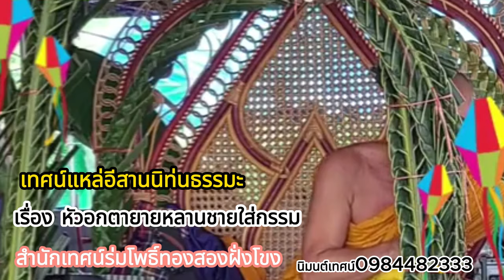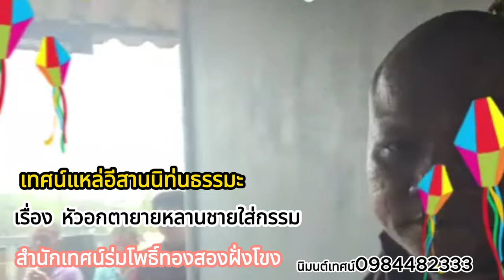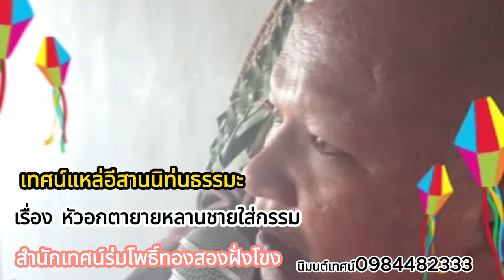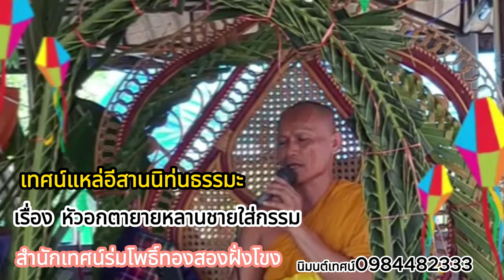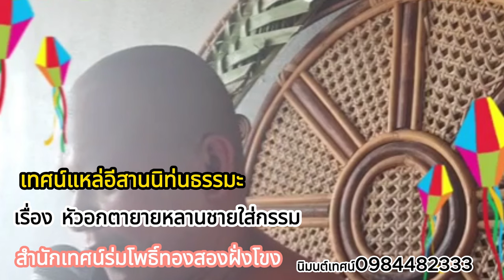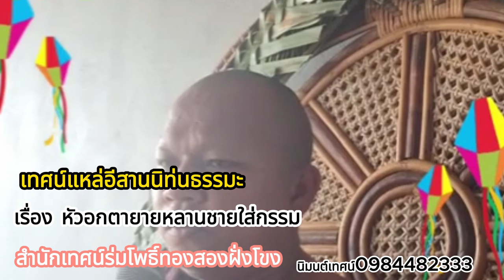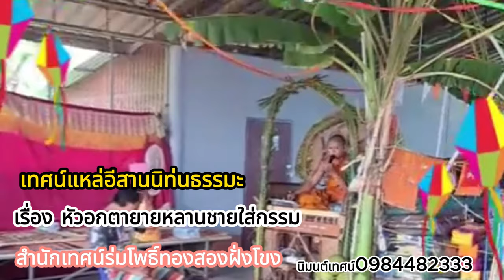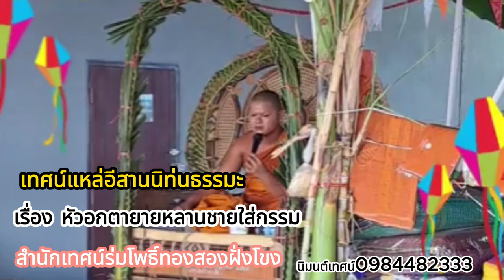เรื่อง หัวอกตายายหลานชายใส่กรรม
นิมนต์เทศน์แหล่ 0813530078
สำนักเทศน์แหล่ ร่มโพธิ์ทองสองฝั่งโขง